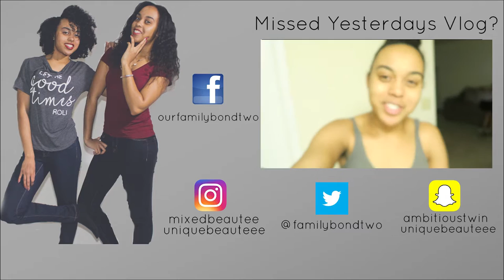DR. INDIA KILLING ME!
We are A Family Vlog Channel That Daily Vlogs Our Day To Day Life Almost Daily. We Have 2 Doggies, A Crazy Comedian Mom, Funny Twin 20 Year Old Girls And A Three Year Old Baby Sister.

SEND US BONDIE MAIL IF YOU'D LIKE! :

UPPER MARLBORO
 MD 20773

Us Twins Currently Attend College. Paris (Info System Management) & Patrice (Dental), We Just Love To Share Life With Every Last One Of You Guys By Our Vlogs. We Film Anything From Natural Curly Hair Videos, To Storytime, To Type One Diabetes Related Videos Incorporated. We Also Travel Here & There As Well. Watch Us As We Grow! 2016 Will Be Filled With Prosperity! Are You With Us?